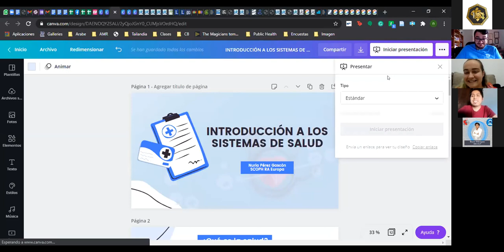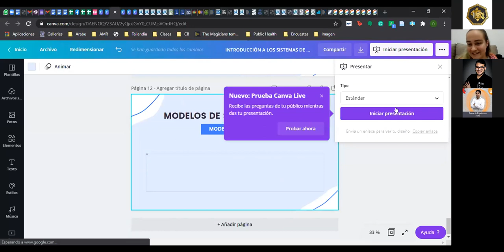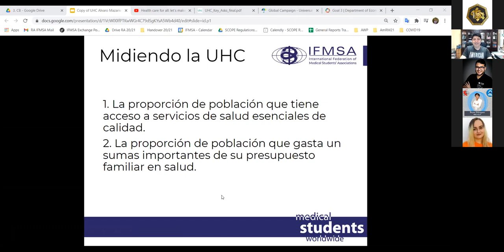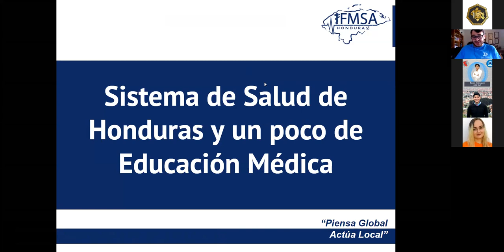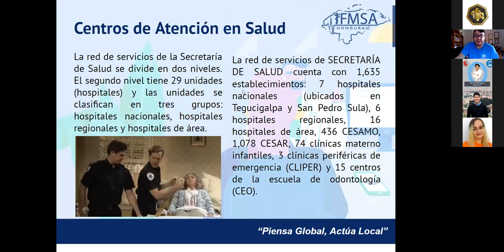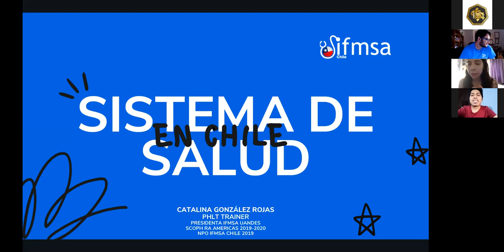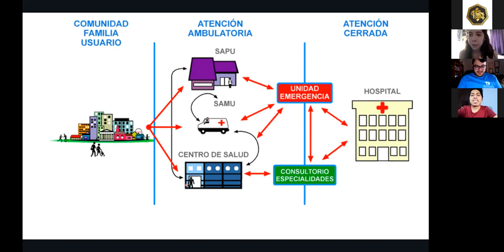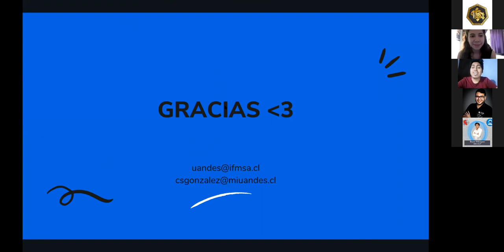Sistemas de Salud y Cobertura Universal de Salud || CPI-SCOPE || SOCEMURP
Sistemas de Salud y Cobertura Universal de Salud

A cargo de Gabriel Ortez (SCOPE Director), Alvaro Mazariegos (SCOPE RA Americas), Catalina Gonzalez (Past SCOPH RA Americas), Nuria Perez (SCOPH RA Europa).